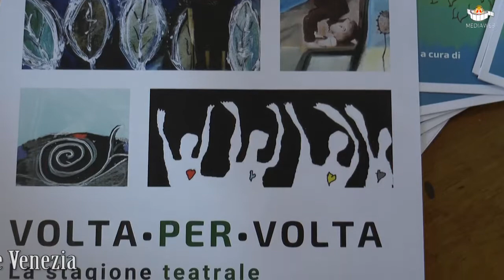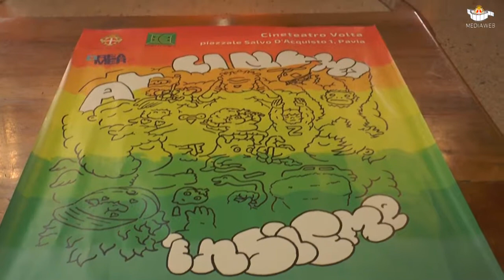Al Cinema Insieme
Al cineteatro Volta film e spettacoli da dicembre a maggio 2019. Ne parlano Claudia Ponzone, Casa degli Alfieri, Francesca Lipari, Coop. Soc. Dreamers e Ilaria Cristiani Assessore alle Politiche Giovanili